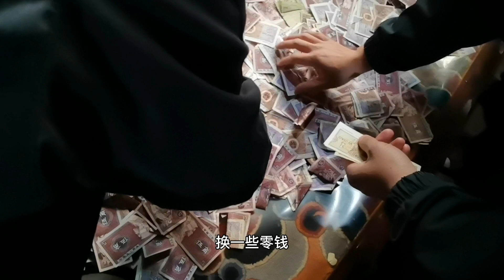西藏唯一“财神庙”，供奉爱喝酒女神，不要门票就要酒，希望我实现愿望吧！ | 女骑士Jane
我是“超级无敌简”！重庆妹子，背包3年骑行3年，目前在摩托旅行。不矫情不做作，不夸张不偏见，致力于分享最真实的旅行故事。